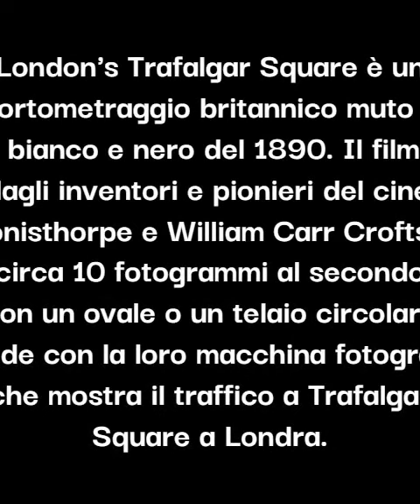1890 - London's Trafalgar Square - Wordsworth Donisthorpe, William Carr Crofts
London's Trafalgar Square è un cortometraggio britannico muto e in bianco e nero del 1890. Il film è stato realizzato dagli inventori e pionieri del cinema Wordsworth Donisthorpe e William Carr Crofts a circa 10 fotogrammi al secondo con un ovale o un telaio circolare su pellicola celluloide con la loro macchina fotografica 'kinesigraph', che mostra il traffico a Trafalgar Square a Londra.

Titolo originale London's Trafalgar Square
Paese di produzione Regno Unito
Anno 1890
Durata 3 secondi
Dati tecnici B/N
film muto
Genere documentario
Regia Wordsworth Donisthorpe, William Carr Crofts
Produttore esecutivo Wordsworth Donisthorpe, William Carr Crofts
Fotografia Wordsworth Donisthorpe, William Carr Crofts